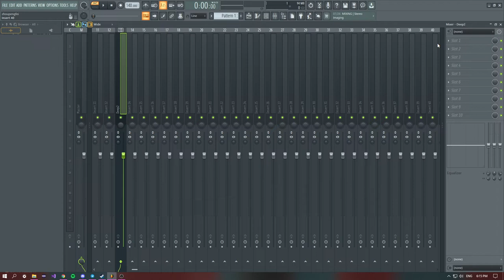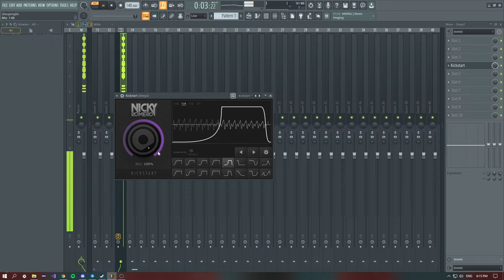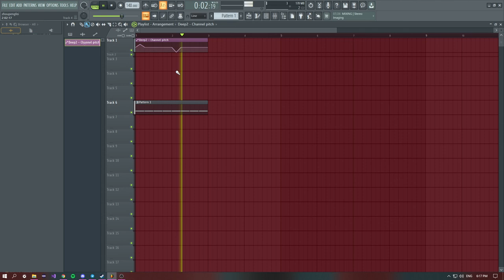pitch sub bass effect kekw*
Track: ?
Producer: Rexz
Team: Option_Mix
Requesters: ?

pitch sub bass effect in fl studio kekw